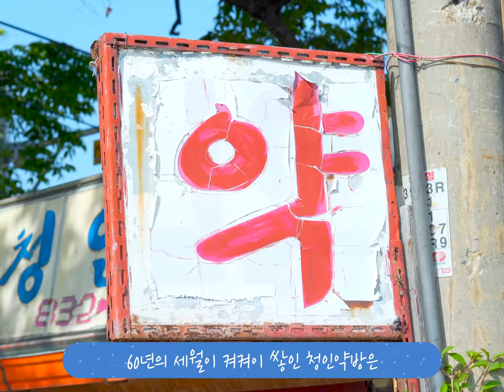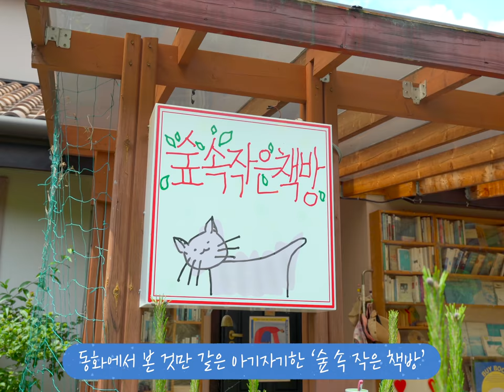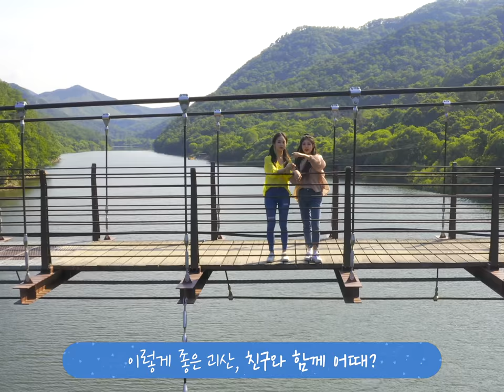(광고)올 여름 친구와 떠날 인생샷 여행지 괴산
올 여름 친구랑 떠나기 딱좋은 인생샷 여행지 괴산
진짜 중에 진짜만 모은 여행 코스 추천!
알찬 힐링 여행지! 여기 맛집들은 진짜임ㅋㅋㅋㅋ